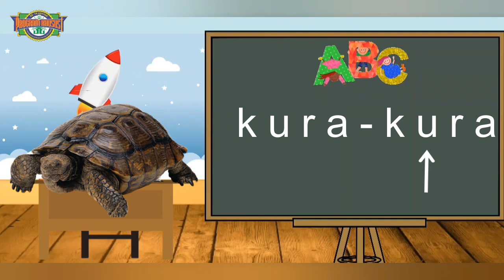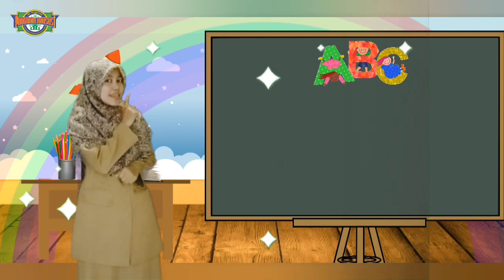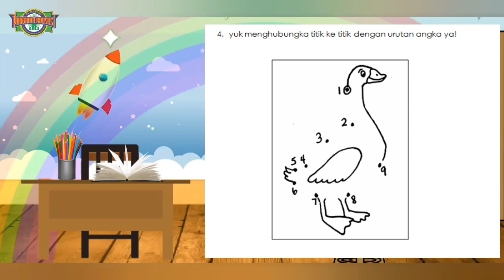PAUD TEMA 4 BINATANG | SENTRA PERSIAPAN | KURA-KURA YANG PEMALU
Assalamu'alaiku wr. wb

Hari ini kita akan berkenalan dengan binatang yang hidup di air dan di darat, dia suka bernyanyi dan melompat-lompat. Kira-kira binatang apa ya? Yuk kita lihat video ini sampai habis agar lebih tahu tentang binatang ini.

Tetap semangat

Biasakan selalu cuci tangan, hindari keramaian, dan makan-makanan yang bergizi.